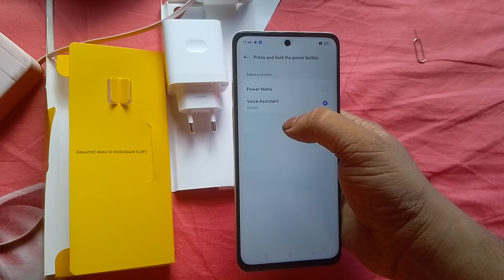dont off ? realme c55 special features.. how to off bangla